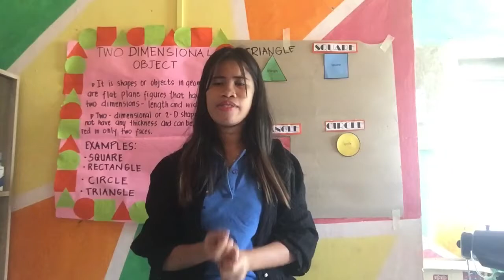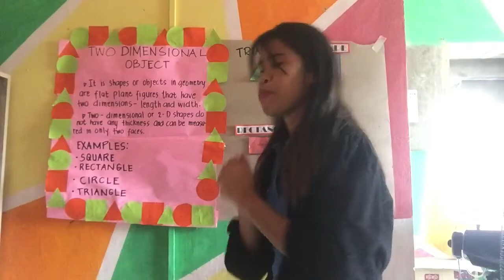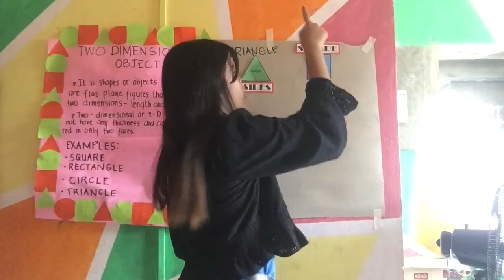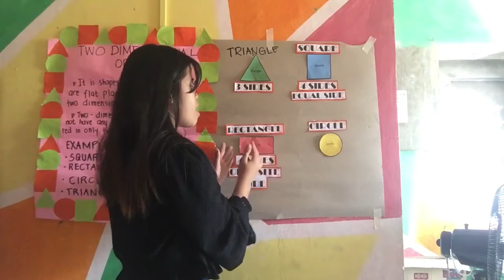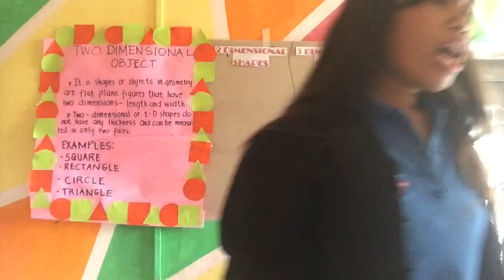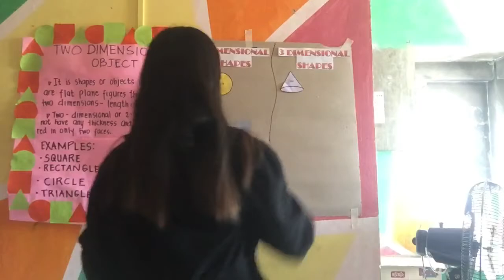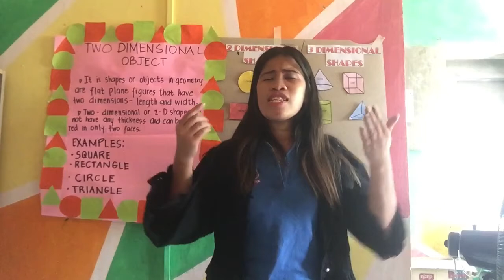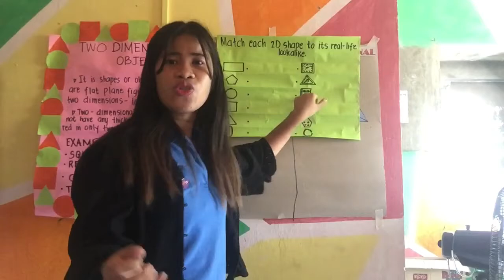DEMO- TWO DIMENSIONAL OBJECT